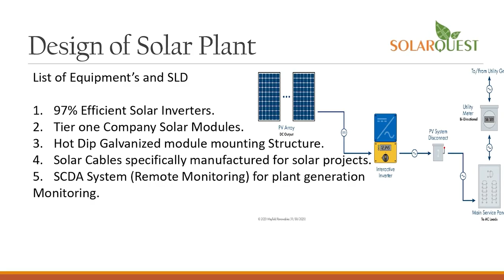anchorpriya दिल्ली शराब नीति केस, ED की चार्जशीट पर आज सुनवाई